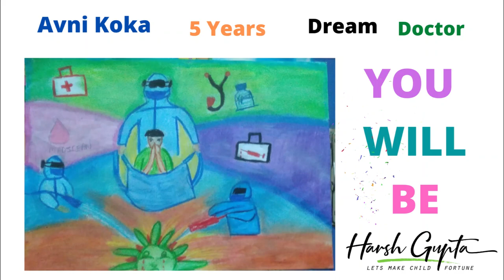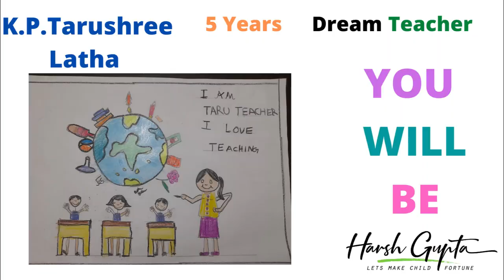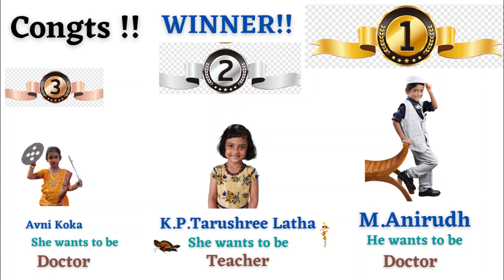Grand Finale Achiever Club_🏆🚀👏 😎💪✌International Dream Booster Drawing Competition 19th Dec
Congts !!
Dream Booster Achiever Club 🚀🎯🛫😎
International Drawing Competition Grand Finale Results

Group A
M.Anirudh,6Years,Coimbatore,Tamil Nadu,India, Dream,"Doctor Winner
K.P.Tarushree Latha ,5Years,Tiruchirapalli,Tamil Nadu,India, Dream,"Teacher  1st Runner Up
Avni Koka,5Years,Raigarh,Chhattisgarh,India, Dream,"Doctor 2nd Runner Up

Group B
Sidvik Sharma,8Years,Bikaner,Rajasthan,India, Dream,"Pilot Winner
Harshika Gupta,8Years,Modinagar,Uttar Pradesh,India, Dream,"Artist 1st Runner Up
Harmeet Kaur,10Years,Yamuna Nagar ,Haryana,India, Dream,"Police Officer 2nd Runner Up

Group C
M.Sai Krishnan,11Years,Tiruchirappalli,Tamil Nadu,India, Dream,"Scientist Winner
Nirali Jha,11Years,Greater Noida,Uttar Pradesh,India, Dream,"Lawyer 1st Runner Up
Deyaan Mehta,11Years,Mumbai,Maharashtra,India, Dream,"Artist 2nd Runner Up